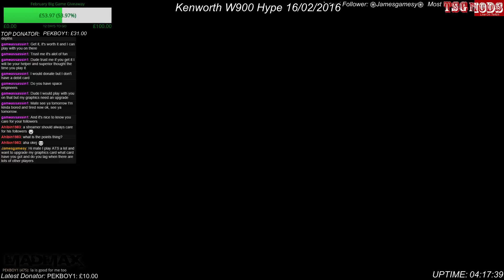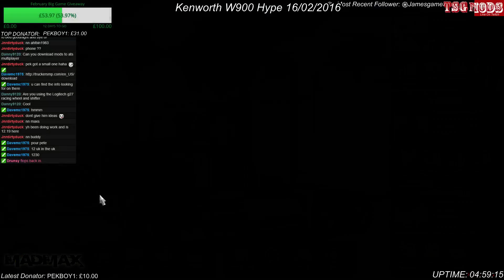#5 ( American Truck Simulator Multiplayer ) Kenworth W900 Hype 16/02/2016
Welcome to the stream we should have had the day before ( confused watch the stream from the day before everything will be made clear fingers crossed ) -- Watch live